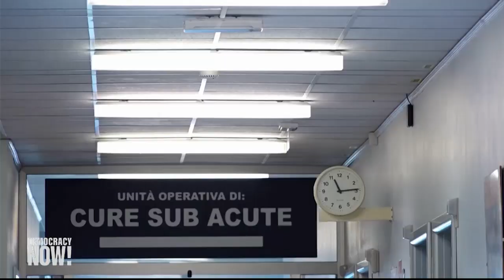Former ICE Director: Release Immigrants from Detention or COVID-19 Will Spread Like Wildfire Inside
Alarm is growing about the safety of more than 37,000 people held in immigrant detention centers and private jails that contract with Immigration and Customs Enforcement, or ICE, where it is nearly impossible for them to avoid close contact to stop the spread of the coronavirus. Nearly half of those detained by ICE are accused of no crime other than civil immigration violations. Immigrants at three jails in New Jersey are now on hunger strikes over unsanitary conditions that put them at high risk during the pandemic. We hear from a detained person on hunger strike and speak with John Sandweg, former acting director of ICE during the Obama administration, who is calling for ICE to release thousands from detention, and Angelica Salas, executive director of the Coalition for Humane Immigrant Rights of Los Angeles, or CHIRLA, which just led a national effort to stop immigration enforcement actions.